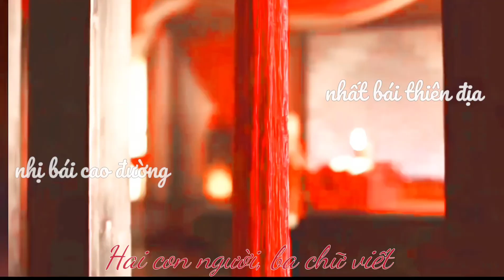[Khải Nguyên] Nhất bái thiên địa